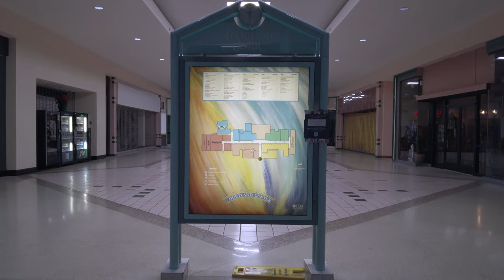Exploring the dead Courtland Center Mall of Burton, Michigan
Courtland Center in Burton, Michigan opened in 1968 as Eastland Mall, just outside of Flint. Originally featuring a 1,000-seat movie theater and 47 stores with 3 anchors like Woolco, the mall was renamed Courtland Center in 1986. During its peak in the 1990s, Courtland Center housed 80 different shops. Today, the nearly vacant mall has no theater and only a handful of stores left. One bright spot is the classic car museum run by the Sloan Museum, which specializes in the local Flint automobile history.